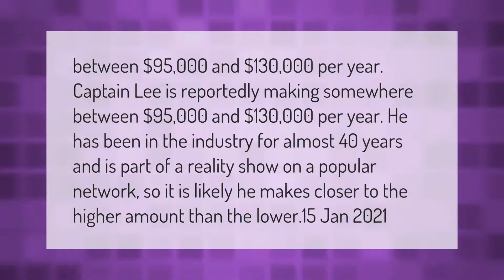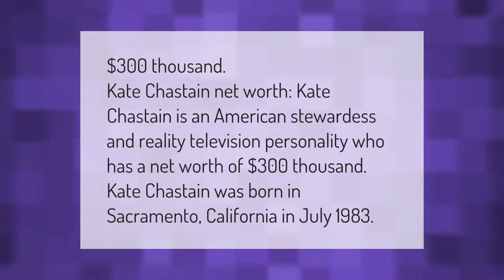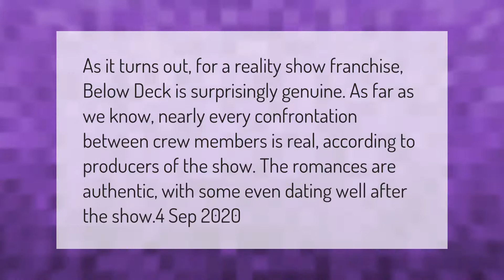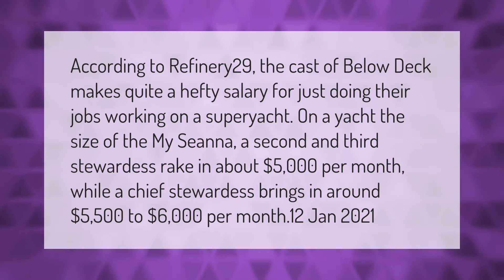What is Captain Lee's salary?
00:00 - What is Captain Lee's salary?
00:46 - How much does Bravo pay the below deck crew?
01:17 - What is Kate Chastain worth?
01:46 - How much of Below deck is staged?
02:17 - What does Kate Chastain do now?
02:47 - Do yachties get paid a salary plus tips?
03:20 - How much does Kate from below deck make?

Laura S. Harris (2021, February 12.) What is Captain Lee's salary?
    AskAbout.video/articles/What-is-Captain-Lee-s-salary-220444